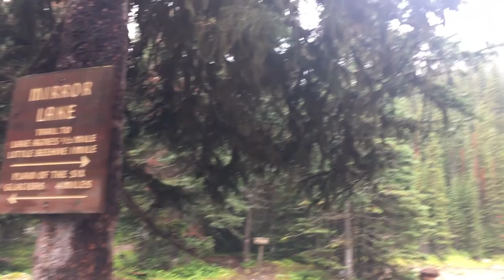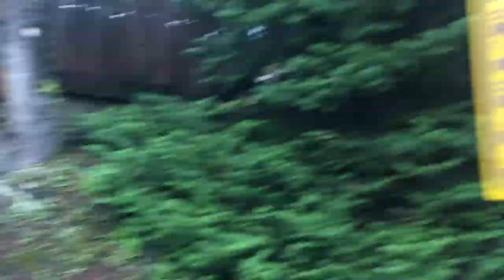Vacation Vlog: Lake Louise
Banff National Park, Alberta, Canada. Labor Day Weekend 2019.
We hiked up the Lake Agnes Tea House trail, the lakeside trail, and rented a canoe at the Lake Louise Boathouse